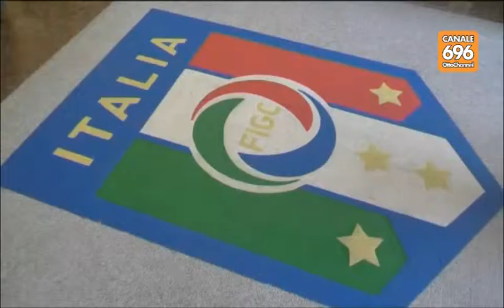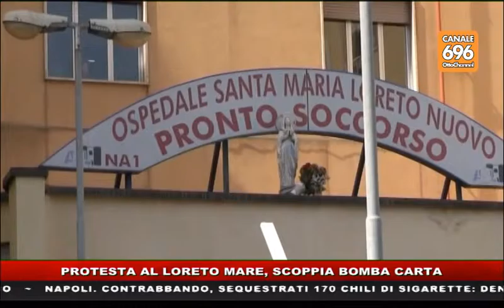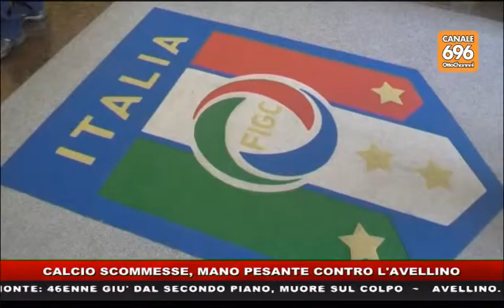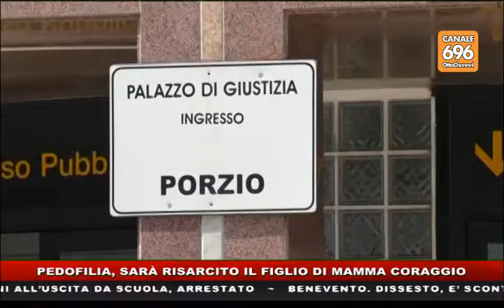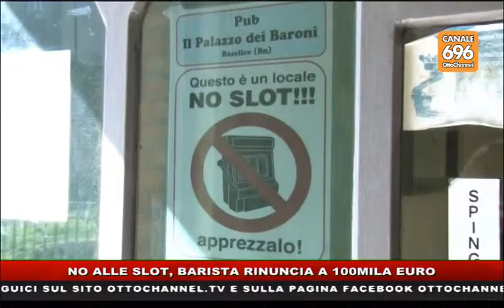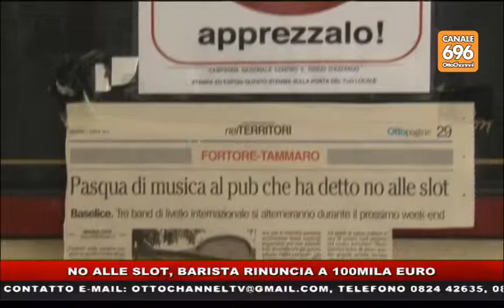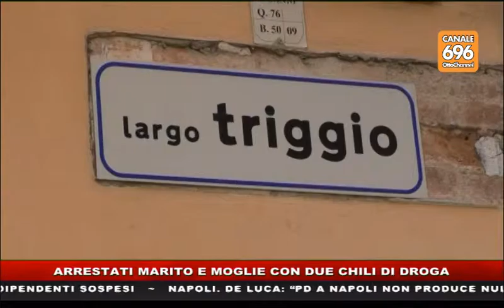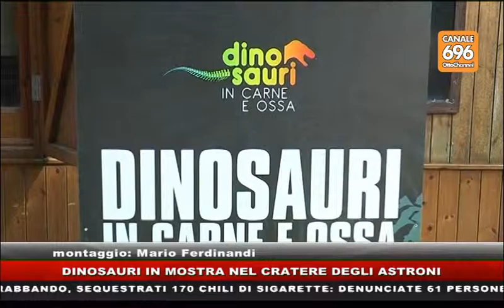tg news 20170303 1945